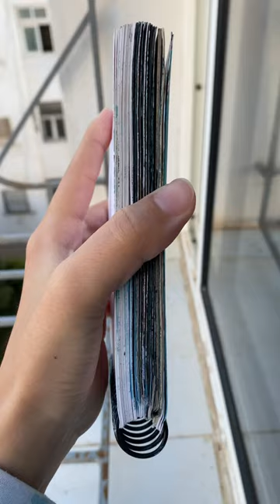💛 رمضان 🌙Ramadan acrylicpainting sketchbook mini painting